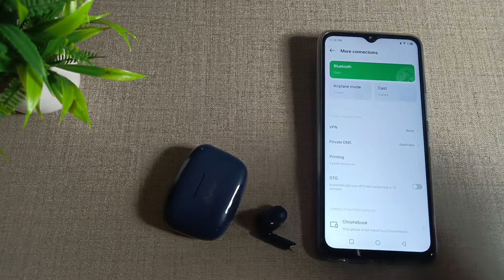How to pair earbud in Bluetooth in infinix Note 12 mobile in Hindi setting